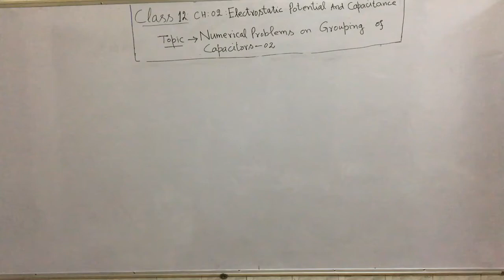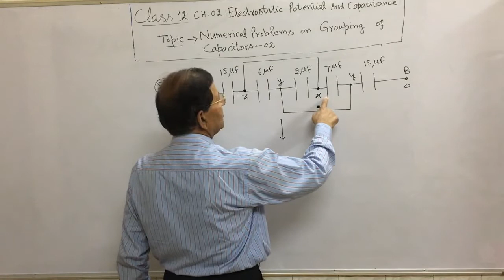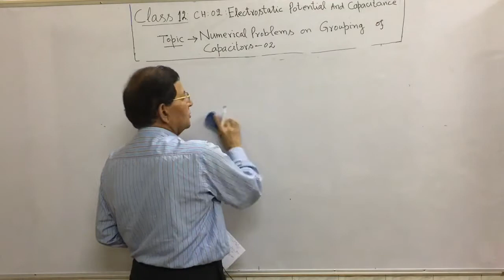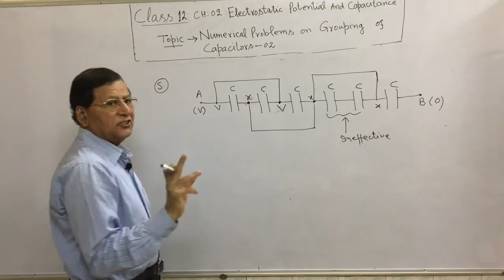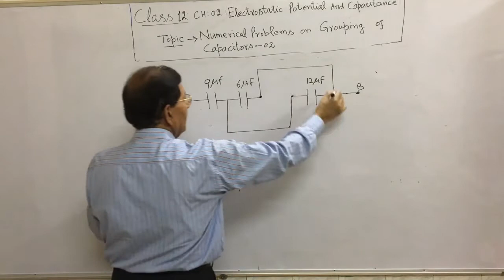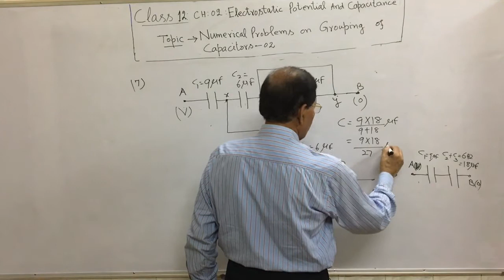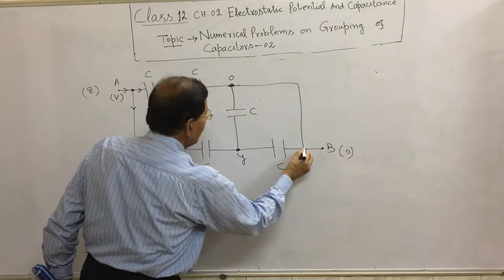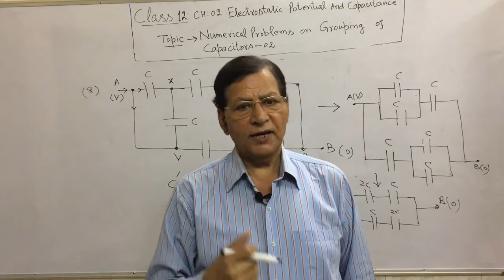Class 12 Physics| CH: 2 Numerical Problems Based On Grouping Of Capacitors- 02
Concepts of Physics explained in a simple and lucid manner.

Videos for Classes 9,10,11,12 and various medical and engineering entrance examinations.

Lectures for students aspiring to clear various competitive examinations like:
-NEET UG
-AIIMS
-JEE(Main)
-JEE(Advanced)

Our mission is to provide quality videos on all topics of Physics to students in a simple, easy to understand and enjoyable manner. Knowledge is Power. Please help us spread it.